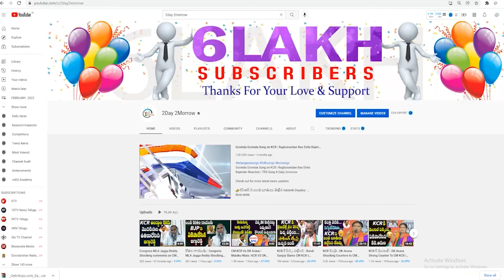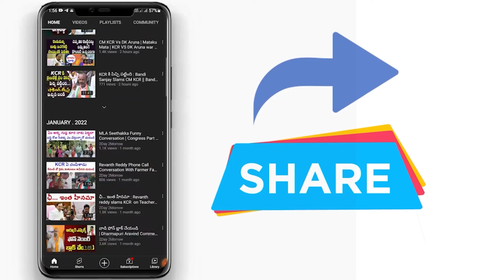Combat Of Words Between Undavalli Sridevi Vs Minister Roja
Combat Of Words Between Undavalli Sridevi Vs Minister Roja | Sridevi Vs Roja